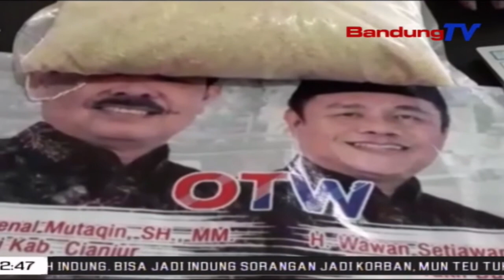Bawaslu Cianjur Manggihan Pidana Kampanye | TP | BANDUNGTV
TP  | BANDUNGTV | IWAN M RIDWAN | Bawaslu Cianjur, Manggihan Erongan Pidana Pilkada Di Salah Sahiji Calon Bupati, Anu Katohiyan NgabagiBagikeun Beas Ka Korban Caah, Di Cianjur Kidul. Eta Kasus Teh, Geus Diundakeun Kana Hambalan Gakumdu Cianjur Pikeun Diproses.